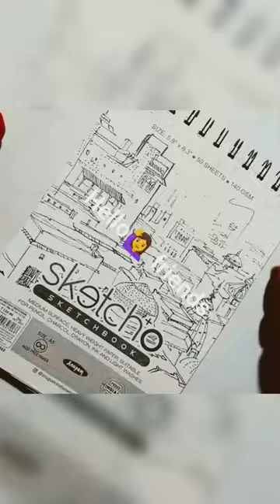Maa Durga shailputri painting and drawing for Navratri special 🙏🙏❤️‍🩹 navratri art ❤️‍🩹